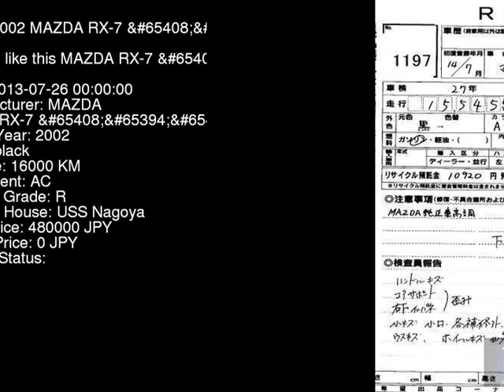2002 MAZDA RX-7 R_ FD3S - Japanese Used Car For Sale Japan Auction Import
2002 MAZDA RX-7 R_ FD3S - Japanese Used Car For Sale Japan Auction Import FD3S,MAZDA,RX-7,R_,USS Nagoya,jdmvip,vip,jdm,cars,japan,jdmvip.com,japanesecars,usedcars Japanese Used JDM Car For Sale At Auction in Japan for Import